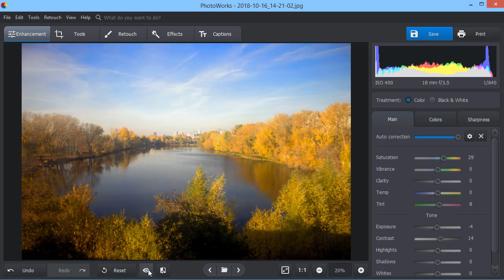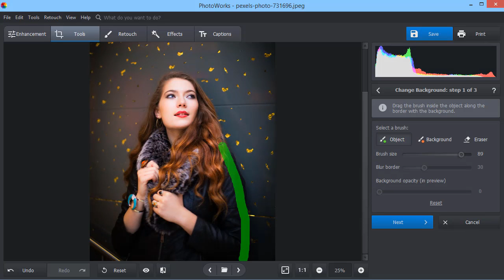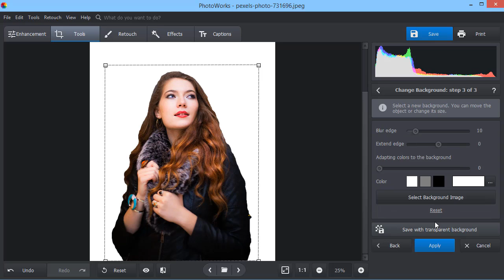PhotoWorks 9.0 💡 Editor de fotos para PC en español con IA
¿Buscas un editor de fotos para pc eficiente pero fácil de usar? Echa un vistazo a PhotoWorks
¿Necesitas editar tus fotos pero no quieres desperdiciar tiempo trabajando en editores de imágenes complicados? ¡Prueba PhotoWorks! Este programa para editar fotos en pc con tecnología de IA te permitirá hacer magia con tus fotos de la manera más fácil posible. No necesitas buscar tutoriales o leer guías con numerosos pasos: simplemente inicia PhotoWorks, carga tu foto y estarás a unos pocos clics de resultados sorprendentes.

🔹 Haz que tus imágenes sean perfectas con solo un clic
🔹 Deshazte de diferentes distorsiones
🔹 Elimina objetos no deseados
🔹 Reemplaza el fondo con facilidad
🔹 Convierte tus retratos en fotos de revista con “Retrato mágico”
🔹 Experimenta con docenas de efectos de un clic
🔹 Aprende sobre la marcha con consejos y sugerencias útiles

¡Ahora descarga la versión de prueba gratis desde el sitio web oficial y prueba todas estas increíbles herramientas con tus propias fotos!
¿Estás deseando aprender más sobre la edición de fotos con este editor de fotos para pc? Echa un vistazo a estas guías útiles:

➜ ¿Quieres convertirte en un experto en edición de fotos?